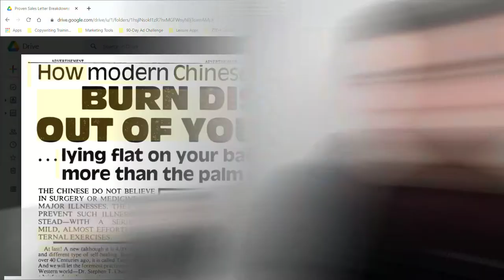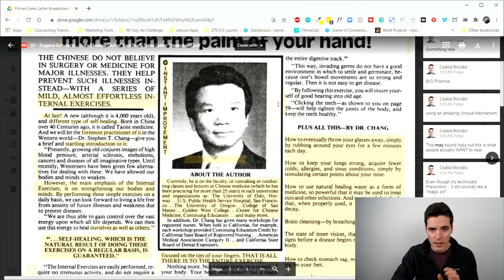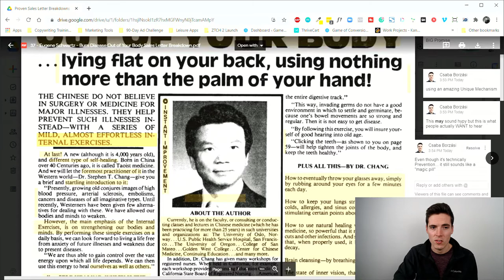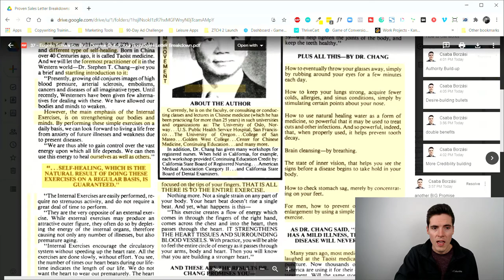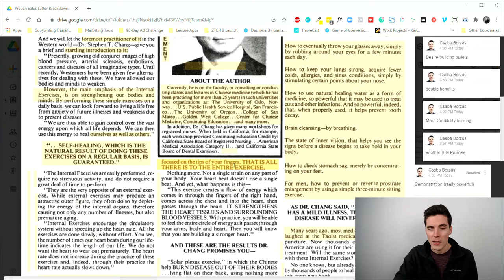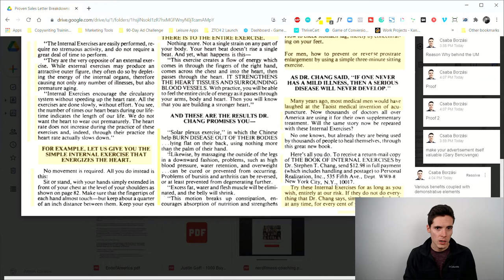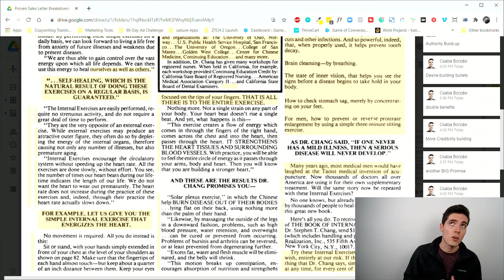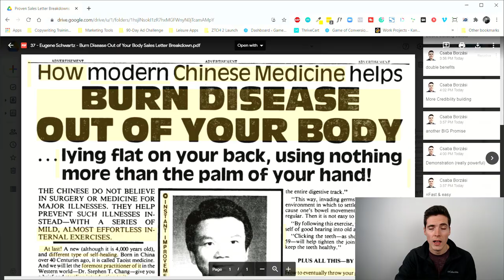Eugene Schwartz | "Burn Disease Out of Your Body" Sales Letter Breakdown (Proven Ads 37/100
Eugene Schwartz | "Burn Disease Out of Your Body" Sales Letter Breakdown

Hi. Csaba here from Game of Conversions and welcome to another day of the Proven Sales Letter Breakdown Series. Welcome to another episode of the proven sales letter breakdown series that I'm doing for 90 days.

So today we're going to look at another Eugene Schwartz, promotion this one's pretty famous. It's the burn disease out of your body promotion. This one has several versions actually, so it has probably a more well-known longer form promotion as well which was mailed to people.

But this one this is the shorter version, a newspaper version of this ad. It was first published in 1981 by Eugene Schwartz. He's one of the like fathers or grandfathers of copywriting. Fun fact he has a $125 book called breakthrough advertising which is considered to be like the bible of of copywriting itself.

RECOMMENDED VIDEOS